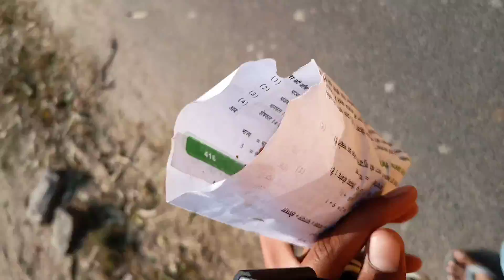paytm kyc के लिए पैसा मांग रहे है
paytm kyc ke liye koi paisa nahi dena

Music credit-

DM FOR
ANY KIND OF SHOOT AND PROMOTION.